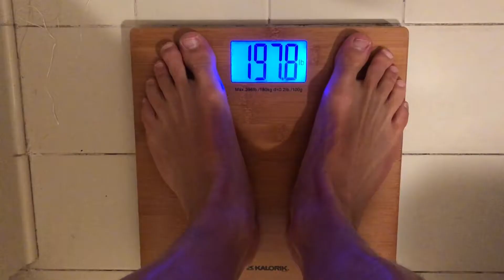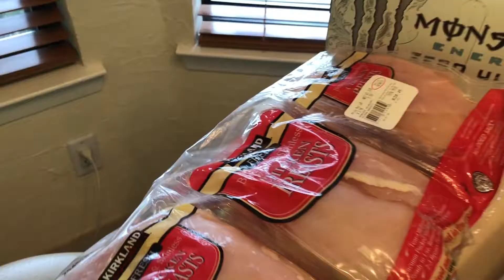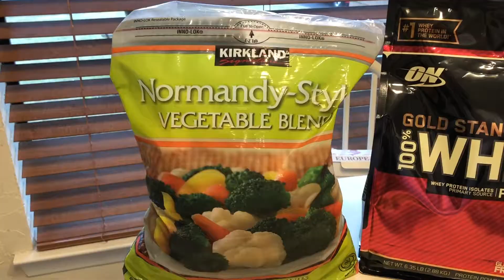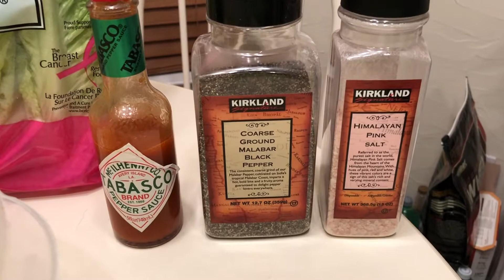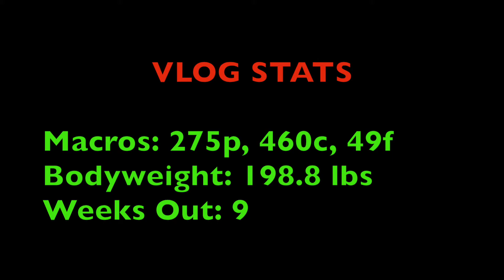WNBF Pro-Qualifier Contest Prep Series | 9 WEEKS OUT | Natural Bodybuilder Gary Amlinger